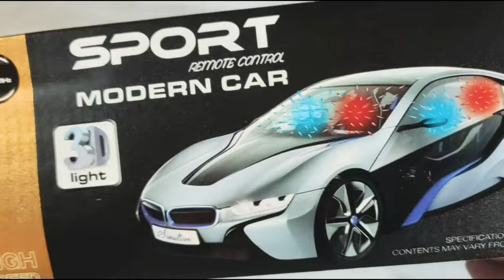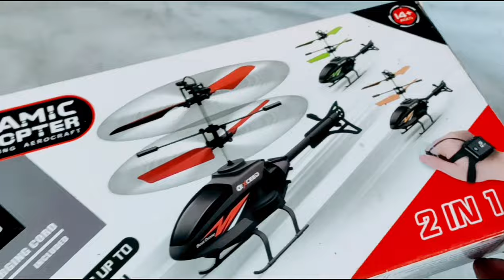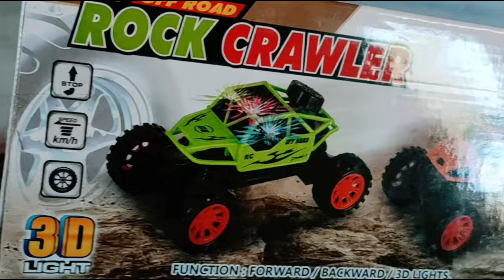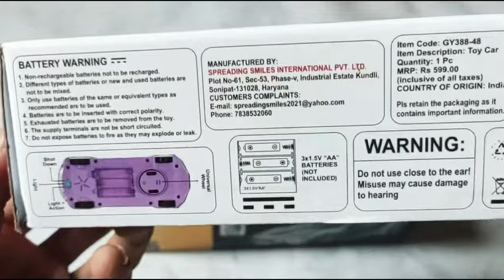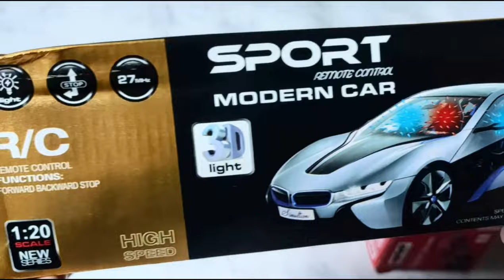Rc car helicopter unboxing review checking✅rccar